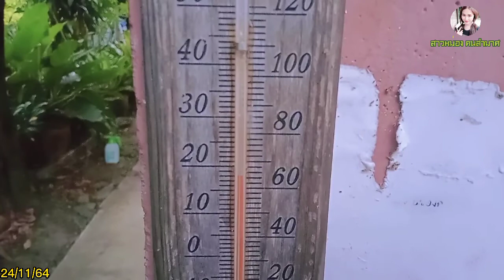ถึงฤดูกาลปลูกผัก เตรียมแปลงผัก เก็บมันบักเห็บ